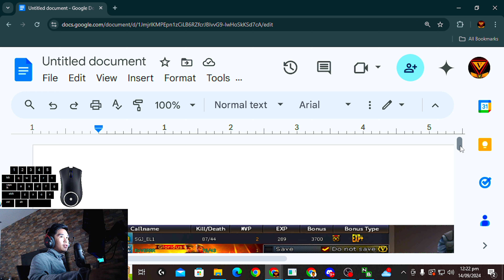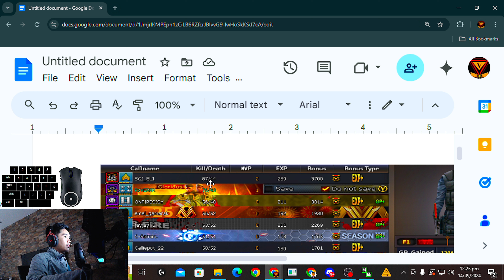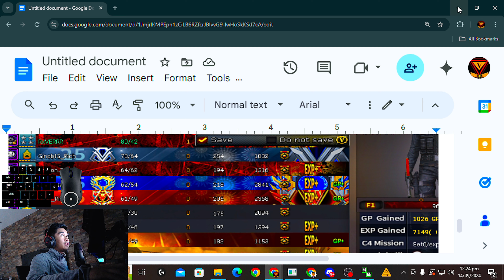CrossFire PH : Easy M4A1 Dragon Boat Recoil - Aim Guide Tutorial 2024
High Quality CrossFire PH Content

Other Tutorials:
How to do Double Jump CrossFire